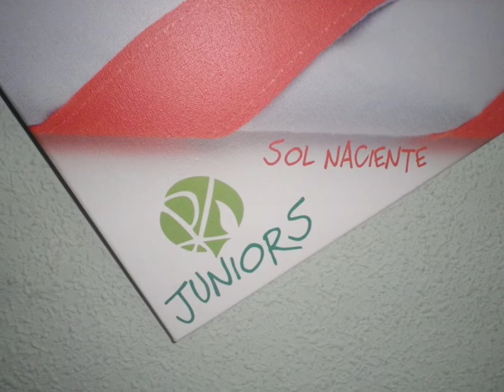IMPOSICIO PANYOLETES 2012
JUNIORS SOL NACIENTE BENISANO/ PARROQUIA SANTOS REYES